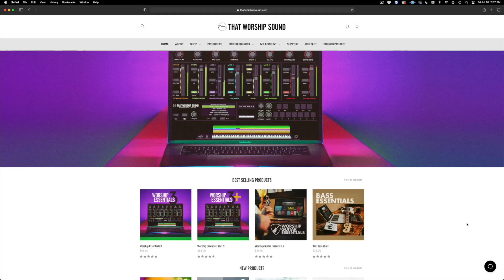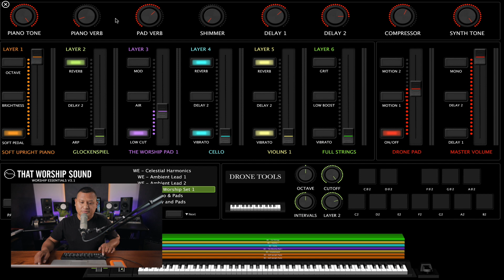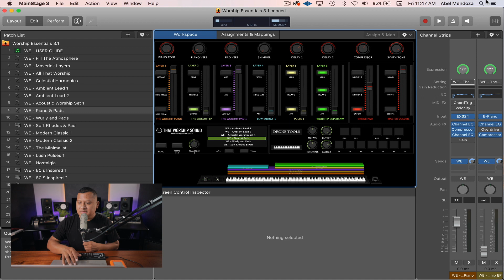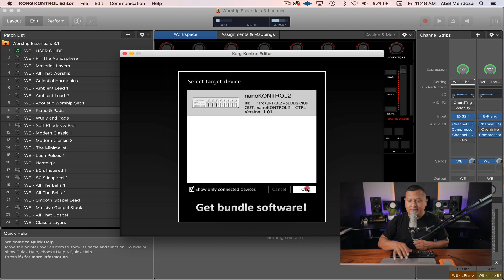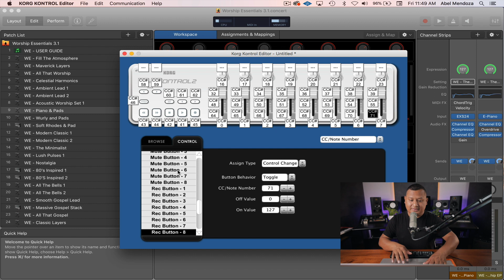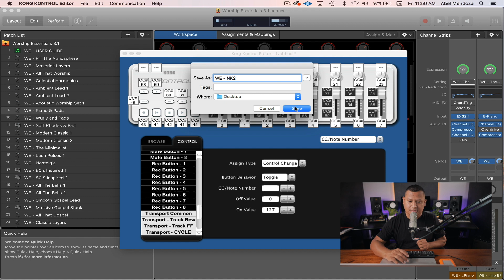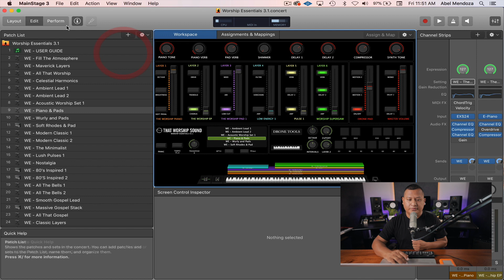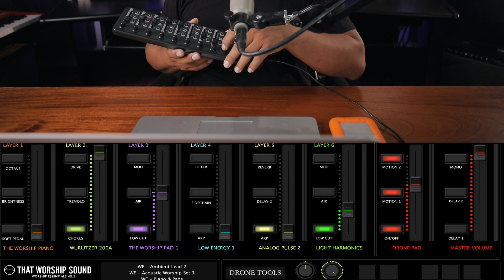Cómo sincronizar las luces del NanoKontrol 2 a Mainstage 3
Cómo sincronizar las luces del Korg NanoKontrol 2 a Mainstage.

Mantente conectado!

Abel Mendoza